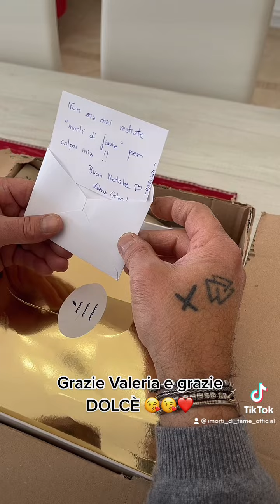Grazie Valeria e grazie DOLCÈ!